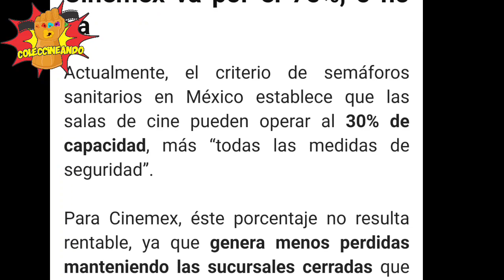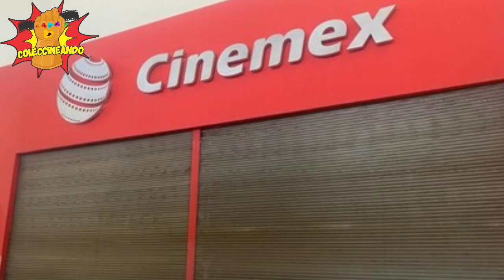CINEMEX reabrirá ESTE MES!(Abril 2021)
Se ha dado a conocer que CINEMEX tiene planeado reabrir este fin de mes(abril) dado que se vienen buenos estrenos de películas y quizás hasta podrán aún exhibir películas como Godzilla vs kong o Mortal Kombat,en las páginas oficiales de Cinemex aún no se ha dicho nada sin embargo varios medios de noticias lo han estado informando en sus páginas.

Mi código de invitación: I1871339